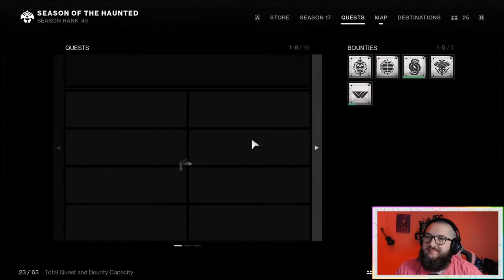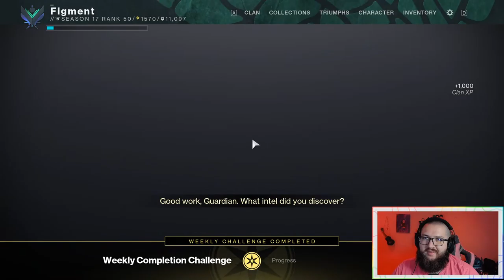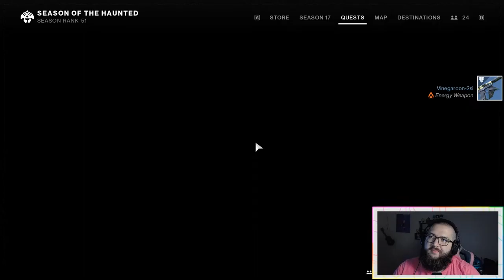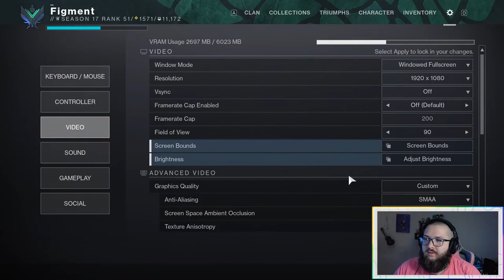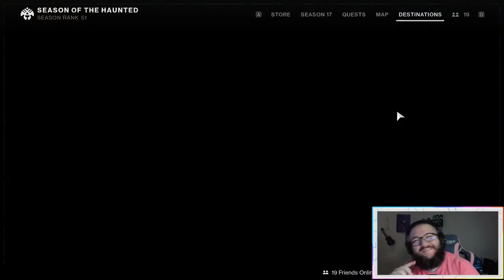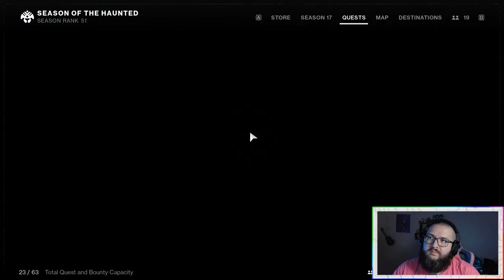Bonk life chose me